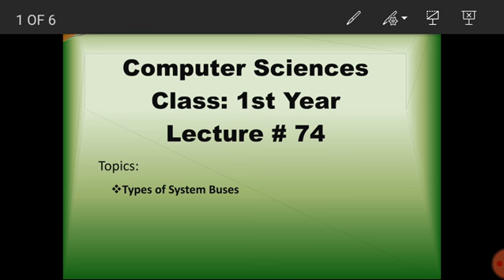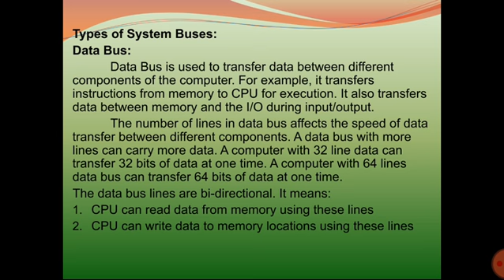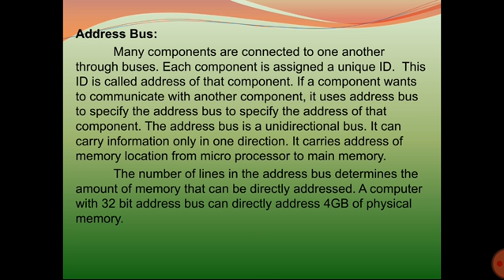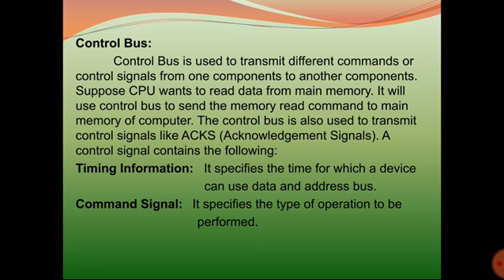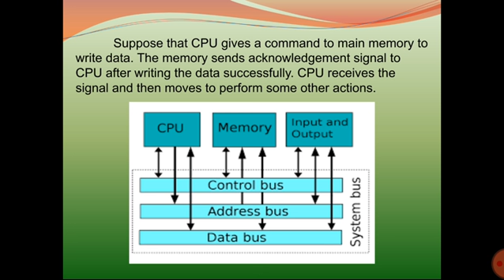Computer 1st Year Lecture#74 Types of System Buses (21 07 2020)